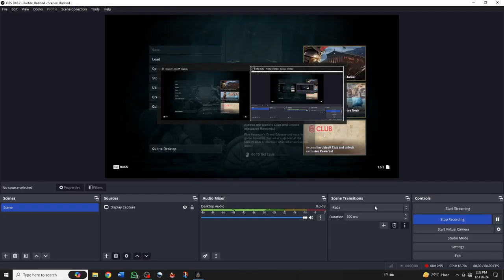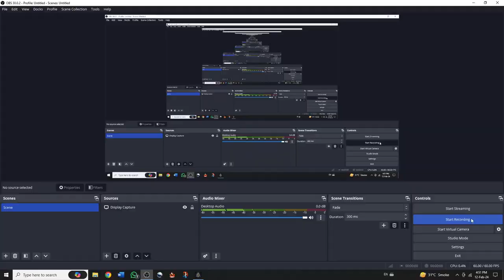Assassin's Creed Odyssey (ALL MAIN QUEST) : PART 2